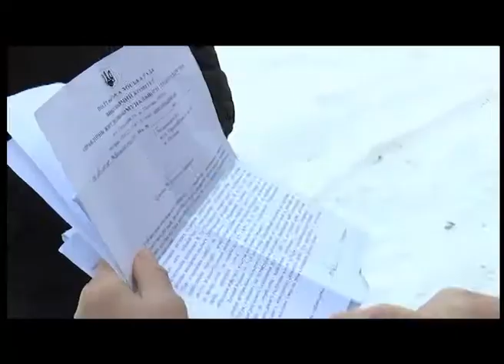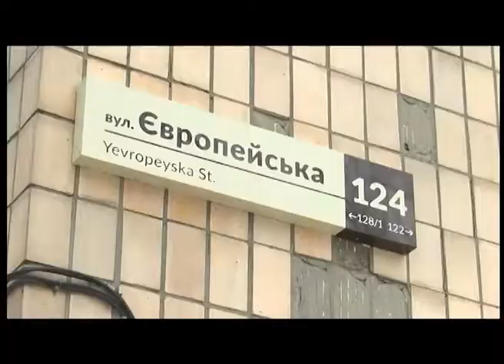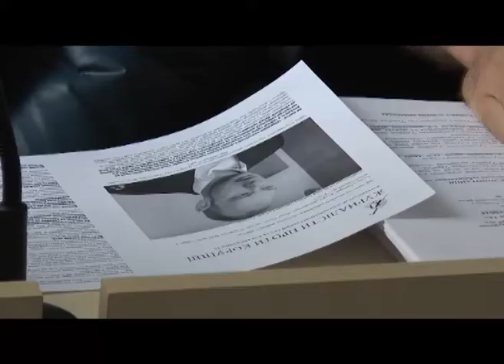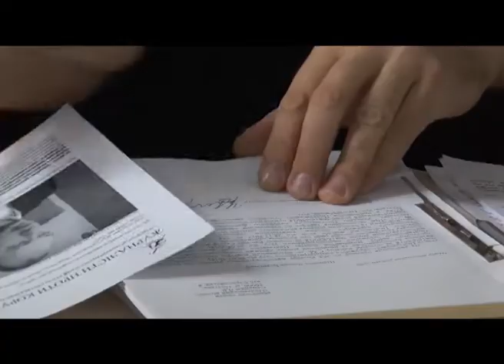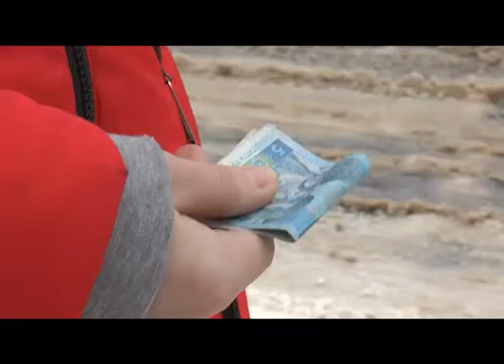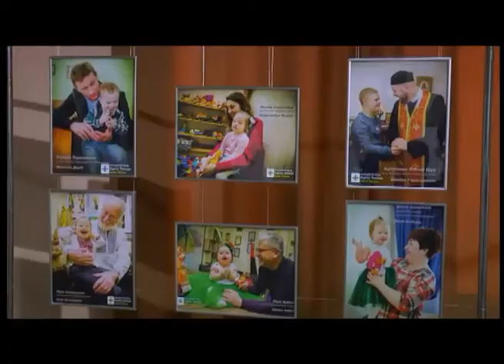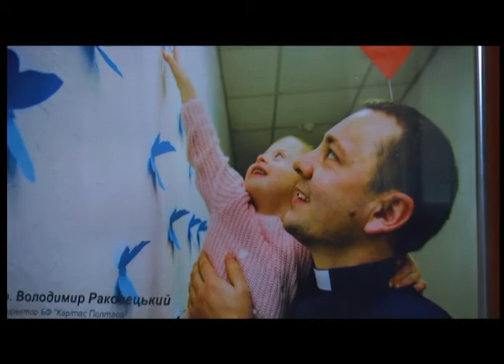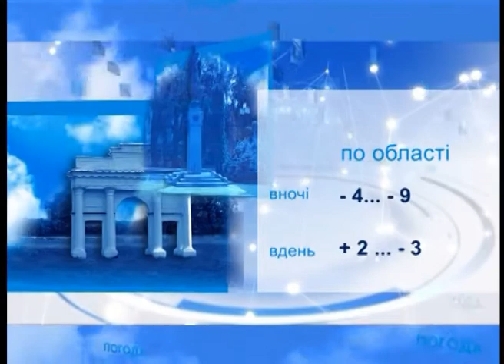"Полтавські телевізійні новини" 21.03.2018 (19:00)